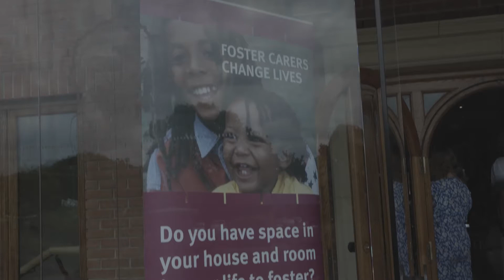Claire Copsey, award winner for Outstanding contribution to the Fostering Service